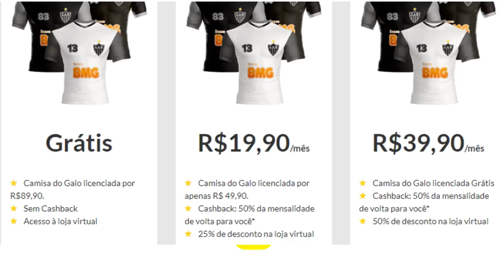💳BANCO DIGITAL BMG ATLÉTICO MINEIRO "GALO" Conta 100% sem tarifa e cartão grátis🚀